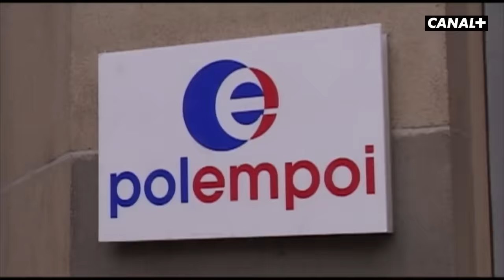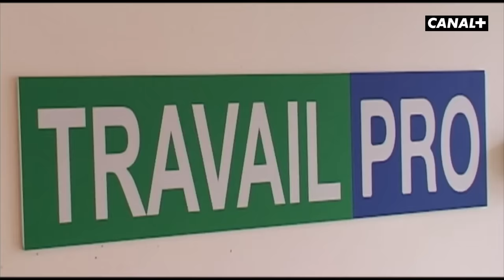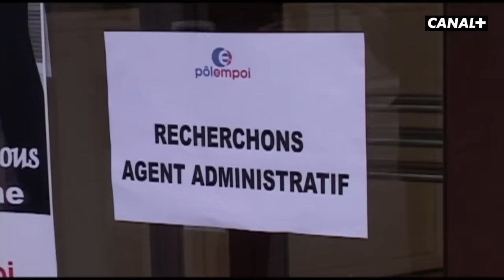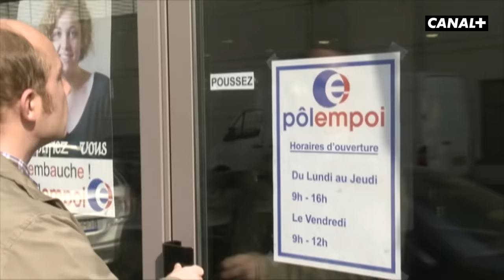Les Grolandais n'aiment pas travailler ? - Le GRO replait - CANAL+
Le chômage explose au Groland et on se demande pourquoi...